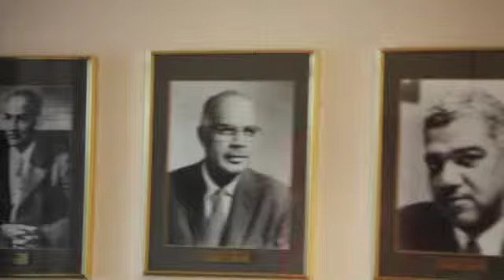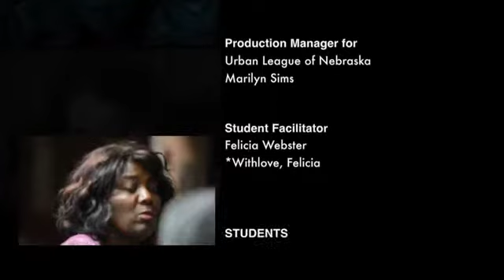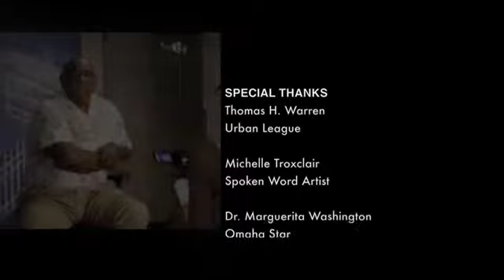ULN +Project+Ready SD